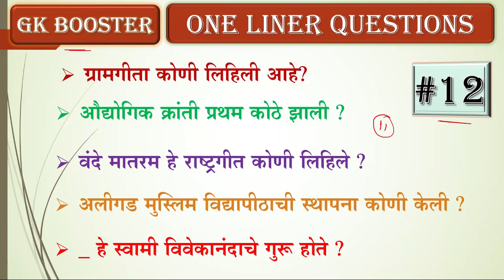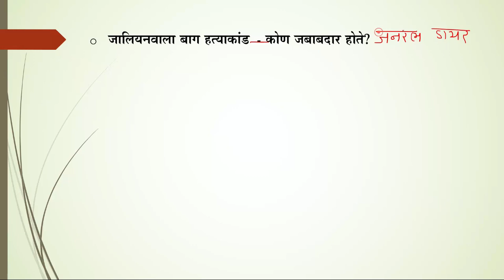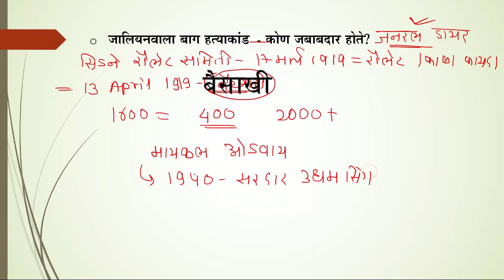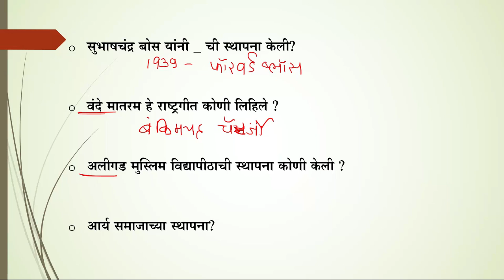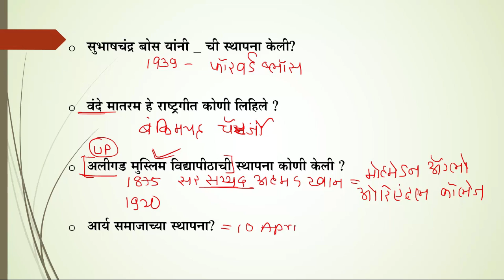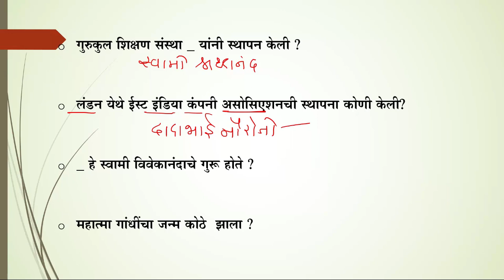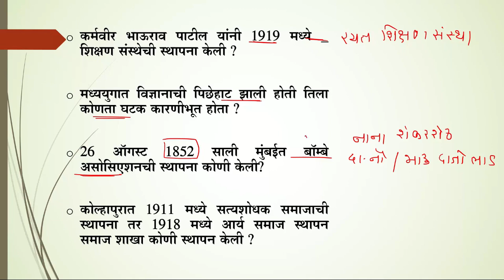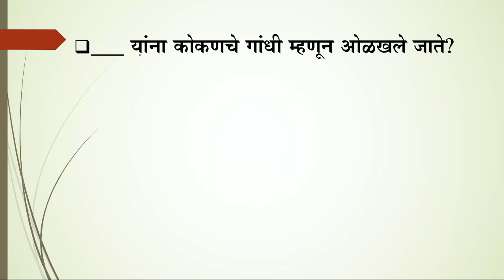GK BOOSTER #12 || One Liner Questions || सर्व स्पर्धा परीक्षांसाठी उपयुक्त